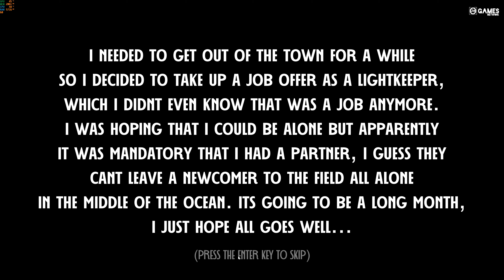THE LIGHTKEEPER - FULL GAMEPLAY